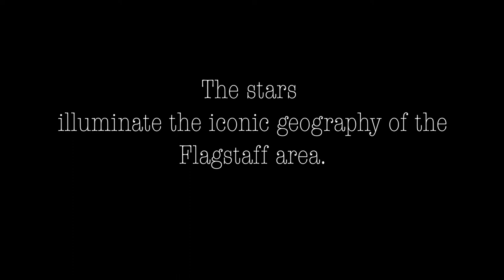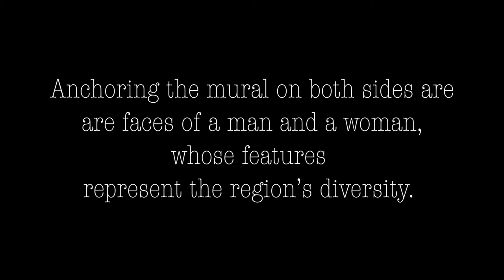Mural shows diversity at Coconino Community College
CCC art students and faculty spent the Spring 2018 semester creating a mural at the Lone Tree Campus. (Video edited by CCC Intern Jonathan Cody)